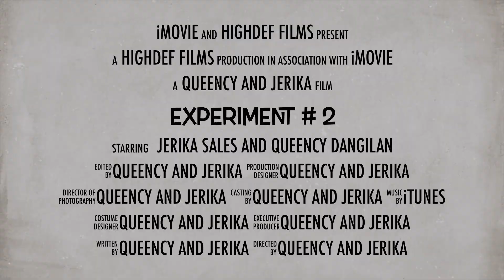Chemistry Experiment Dangilan Sales Trailer